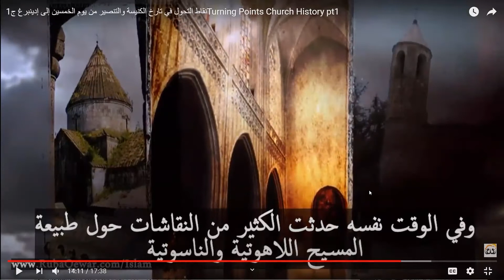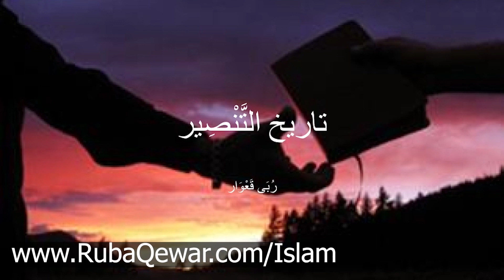الخمس الكنائس القوية في القرن السادس للميلاد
1- Contributing 💧 monthly in order for us to be able to run our projects for the unfortunate 🍱
2- Be a friend 😊 by following our latest activities on facebook page 🤔 or/and Whats app group (for friends only) 🤠
3- If you are 👐🏽In-Kind donor and would like to see the needs that we have then you may join our whats app group (for donors only) 👏🏽
4- If you would like to volunteer in our projects, then please fill out this form ✍🏽 and join our whats app group (for volunteers only) 😼

2 – أن تكون صديقنا 😊 وتتابع نشاطاتنا على صفحة الفيسبوك 🤔 ومجموعة الواتس آب (للأصدقاء فقط)
3 – إذا كنت معطياً للتبرعات العينية 👐🏽 وتود أن ترى احتياجاتنا فيمكنك الإشتراك بمجموعة الواتساب (للمتبرعين فقط) 👏🏽
4 – إذا أردت التطوع في مشاريعنا فأرجو تعبئة الطلب التالي ✍🏽 والإشتراك في مجموعة الواتساب (للمتطوعين فقط) 😼